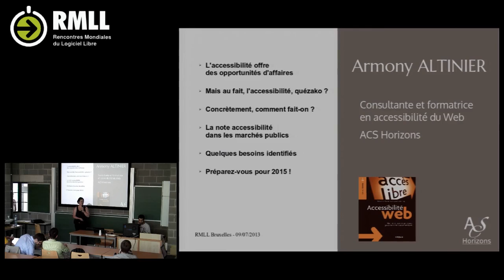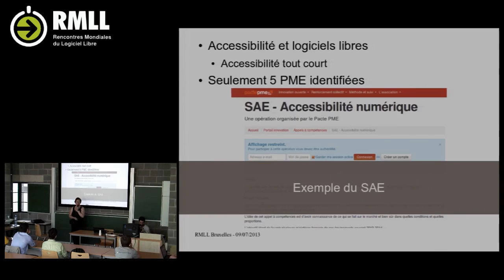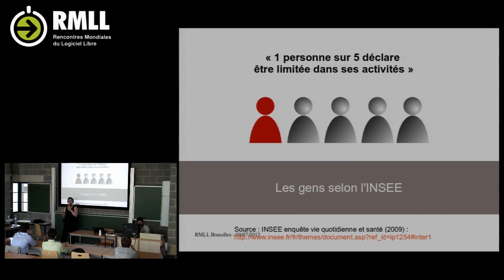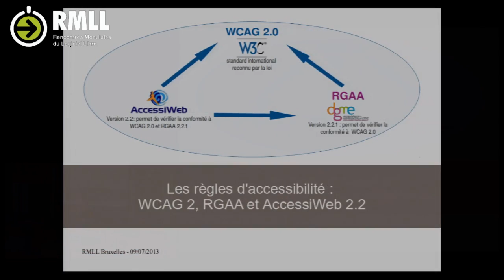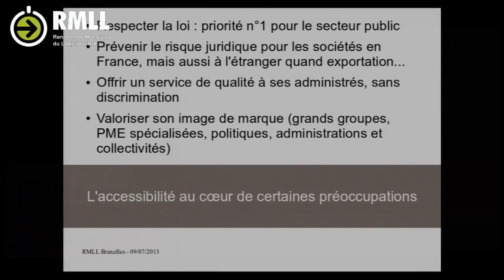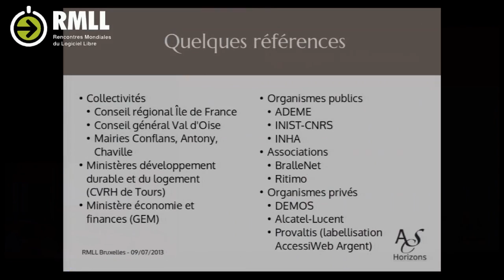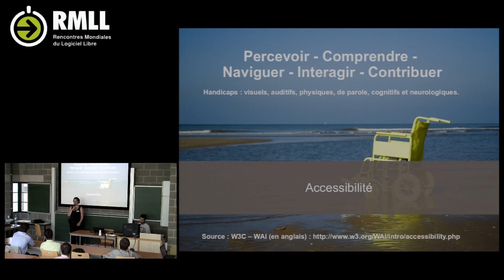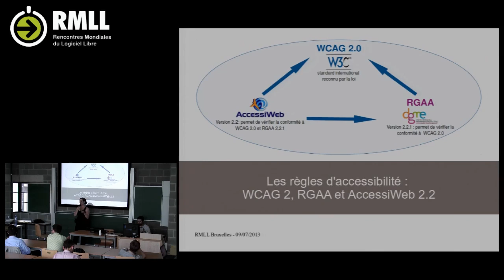Le logiciel libre, un atout pour l'accessibilité numérique ?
Conférence donnée lors des rencontres mondiales du logiciel libre (RMLL) à Bruxelles le 10 juillet 2013.